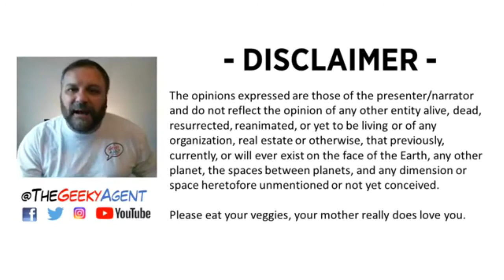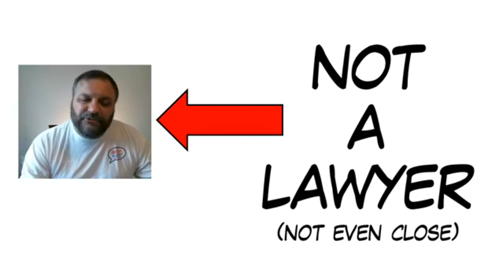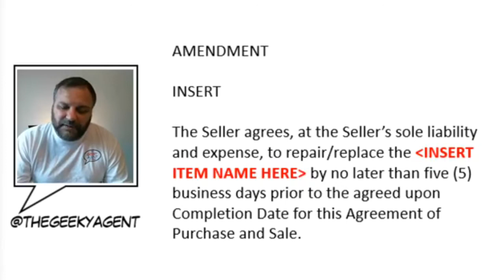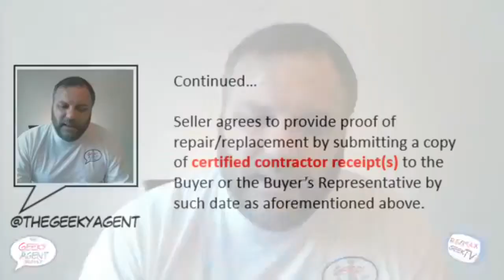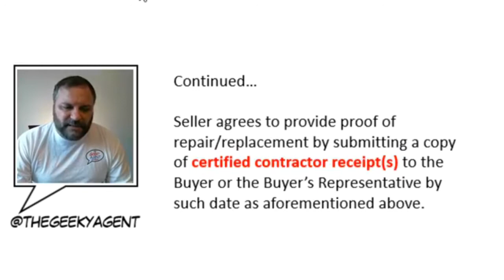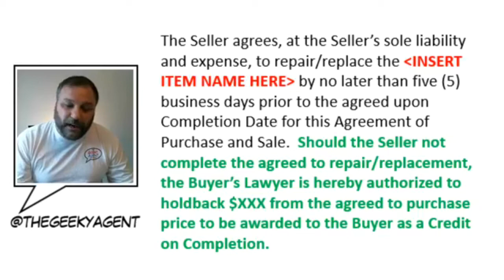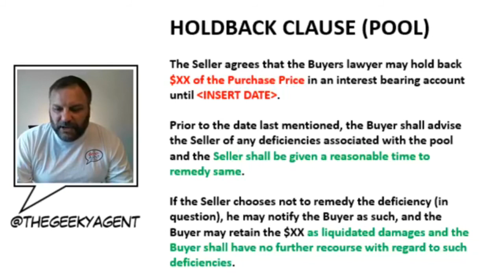What's The Diff? Holdback Clauses [EP 04] - The Geeky Agent at RE/MAX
[LIVE] What's the Diff?

Ep 04 - To Holdback or Not to Holdback ... what a question...

- What is a Holdback Clause?
- How does it work?
- What if I don't use one?
- How does it protect the Buyer...AND the Seller?

All this and more awesomeness!

Originally broadcast 26 June 2018 at 14:27 EST

Presented by

Tony Iacoviello | The Geeky Agent

Sales Representative

@TheGeekyAgent  Facebook | Instagram | Snapchat | Twitter